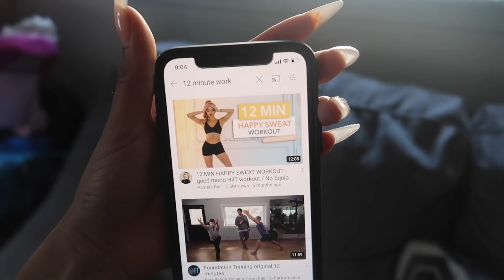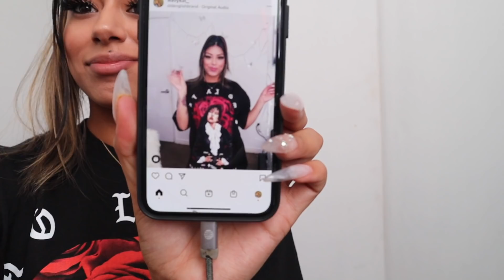VLOGMAS DAY 2 | IT GETS CRAZY..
VLOGMAS DAY 2 SEE WHAT A DAY IN MY LIFE IS LIKE ON WAVY WEDNESDAY :)
Thank you to everyone that continues to support and show love everyday! i love you guys so much! :')